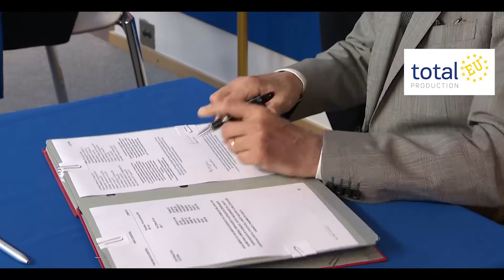Firma Certificato digitale Covid Ue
Si è svolta oggi al Parlamento europeo, alla presenza della presidente della Commissione europea Ursula von der Leyen, del presidente del Parlamento europeo David Sassoli e del premier portoghese Antonio Costa, la cerimonia della firma del regolamento sul nuovo Certificato Covid digitale dell’Ue.